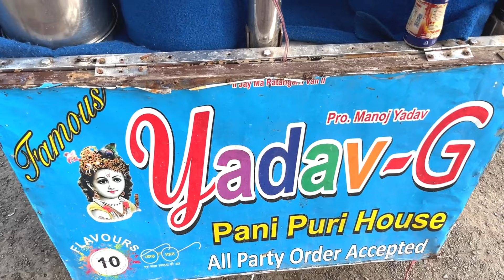10 flavour Panipuri ￼Full Vlog 😍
10 flavour Panipuri Full Vlog 😍